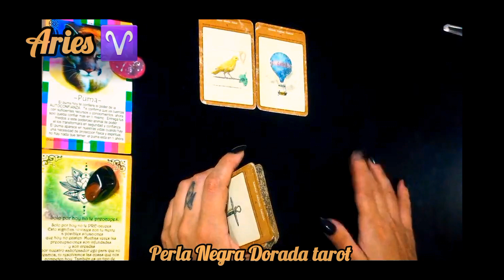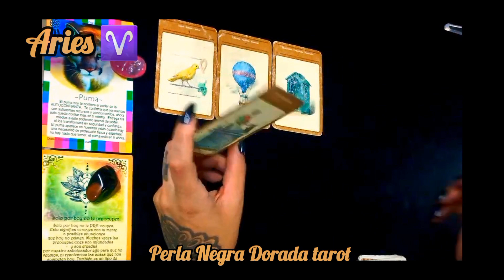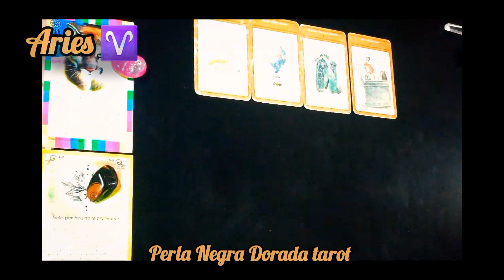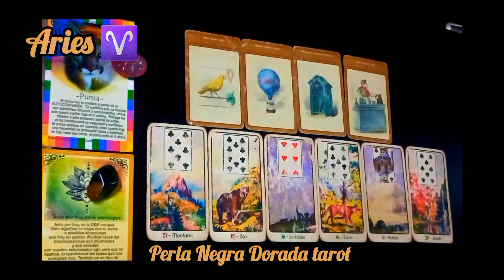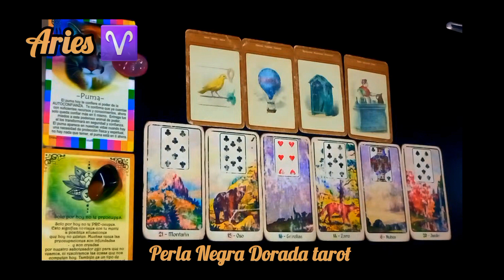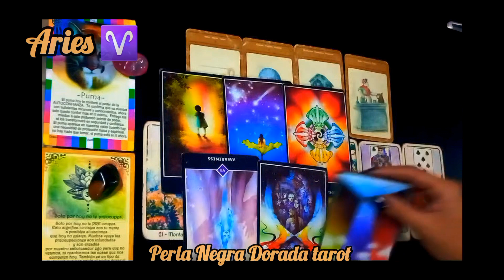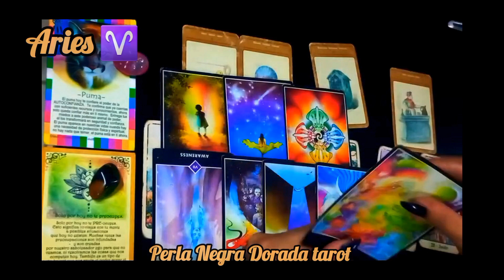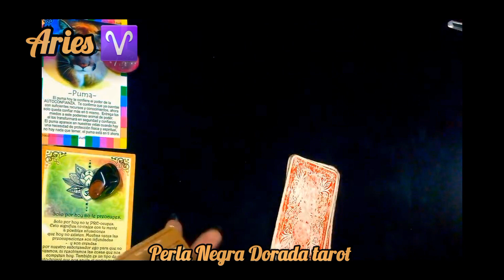ARIES ♈️ ESTA LECTURA HABLA DE AMOR! 😲🐻🦊🌧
HOROSCOPO ARIES TAROT ♈️ ESTA LECTURA HABLA DE AMOR! 😲🐻🦊🌧

Si te ha gustado es importante dar like y hacer un lindo comentario, para ayudar al algoritmo , asi youtube recomienda mi canal!
🛎 Recorda que esta lectura es muy general, si queres una para vos, conectate a los vivos o hablame por instagram para una lectura 🙏 abrazitos! PERLA NEGRA DORADA TAROT

🙏 GRACIAS POR APOYAR MI TRABAJO :
Podes colaborar UNIENDOTE AL CANAL, mandando cafecitos o a traves del boton "gracias" que aparece en mi video.
M. PAGO: ALIAS: cuervo.ciervo.mp

Estoy agendando para hacer lecturas de CARTA ASTRAL + TRANSITOS PLANETARIOS +TAROT, la lectura es tipo podcast, dura 1 hora.  Si queres una hablame por instagram @Perla.negradorada.tarot ❤